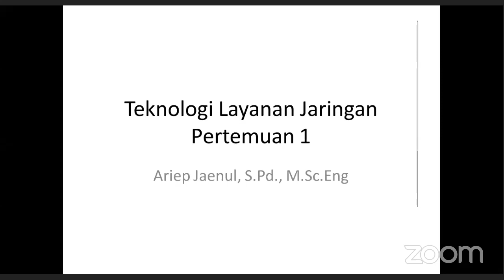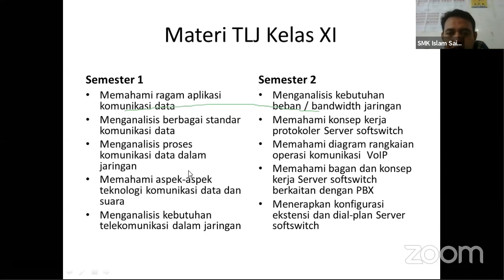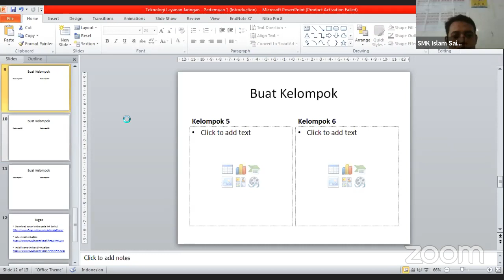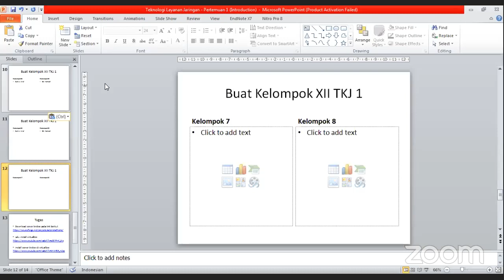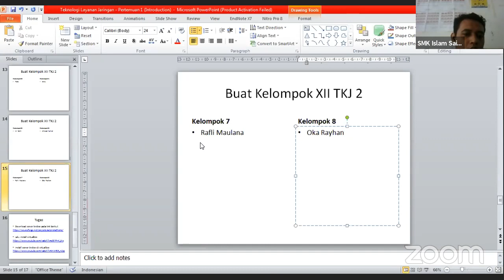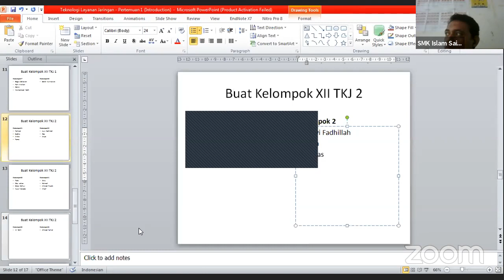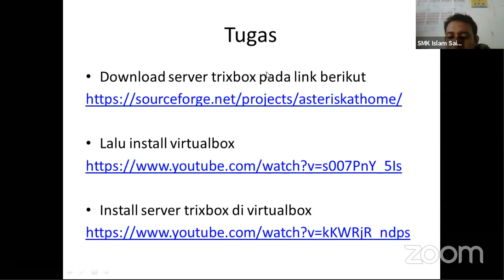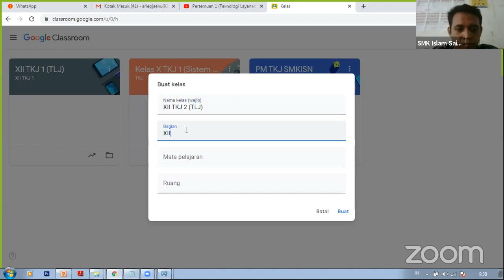Pertemuan 1 (Teknologi Layanan Jaringan) - Kelas 12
Halloooo siswa dan siswi TKJ .

Berikut video pembelajaran Pertemuan ke-1 mata pelajaran "Teknologi Layanan Jaringan" tentang "Menerapkan prosedur installasi server softswitch berbasis SIP"